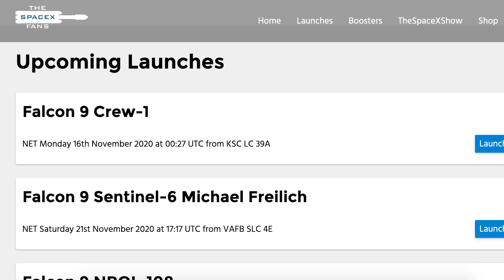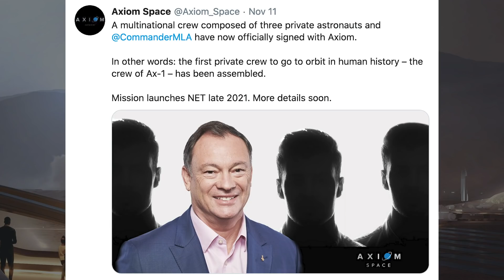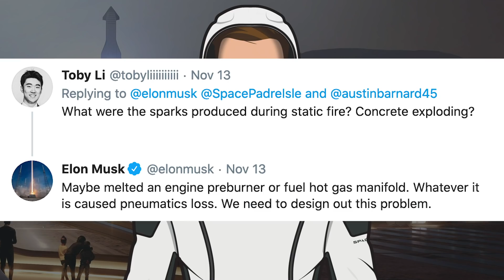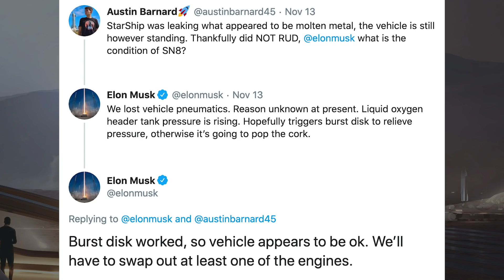SpaceX Starship Updates! SN8 Static Fire Anomaly, SN9, SN10, SN11, SN12 & Super Heavy! TheSpaceXShow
Welcome to the latest SpaceX Starship updates video from TheSpaceXFans. Startiong off this video we will take a look at the slightly delayed Crew-1 launch, as well as another upcoming mission with crew. Then, we have a handful of Boca Chica infrastructure and Starship pieces to look at. There was recently an SN8 static fire anomaly, plus we have Starship SN9, SN10, SN11, SN12 & Super Heavy all progressing. Sit back and enjoy!

Sources / Accreditations:
Musk, Elon. 4 Astronauts fly to Space Station on Sat night from Cape. Twitter. Elon Musk. November 12, 2020.

@BocaChicaGal. SpaceX Boca Chica - Starship SN9 ready and able to enter the fray. YouTube. NASASpaceflight. November 12, 2020.

Noguchi, Soichi. Crew-1 just finished final dress rehearsal, getting ready for Saturday launch! Twitter. Soichi Noguchi. November 13, 2020.

@BocaChicaGal. SpaceX Boca Chica - Aerocovers Installed on New Nosecone - SN12 Thrust Section Stacked. YouTube. NASASpaceflight. November 11, 2020.

@BocaChicaGal. SpaceX Boca Chica - Starship SN11 Common Dome Section Stacked - Forward Dome Gets LOX Downcomer. YouTube. NASASpaceflight. November 13, 2020.